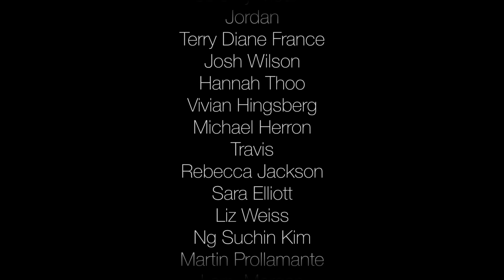No - Pentatonix (Meghan Trainor Cover)